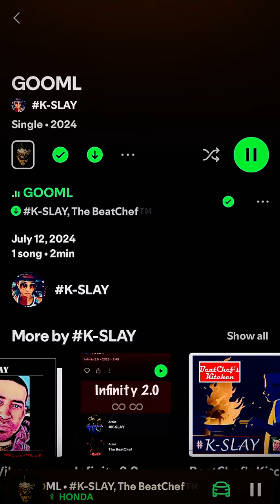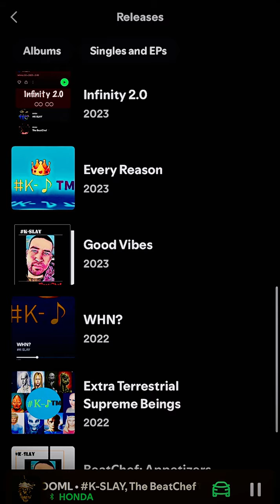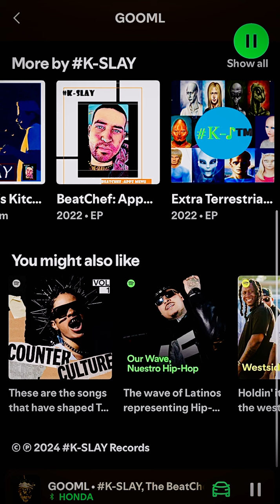Outta My Lane (GOOML) - The BeatChef™️ prod by K-SLAY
TH3 K-SLAY 3MPiR3